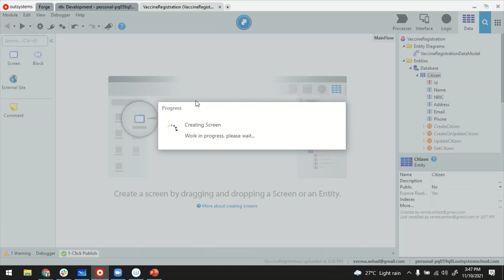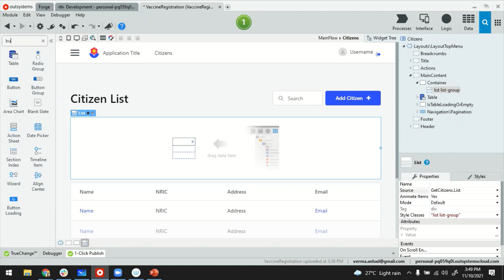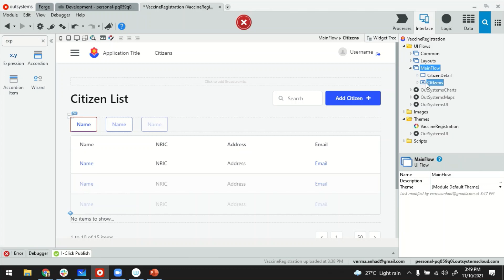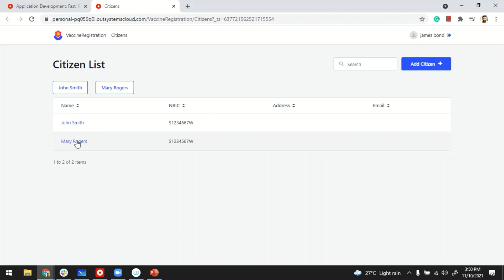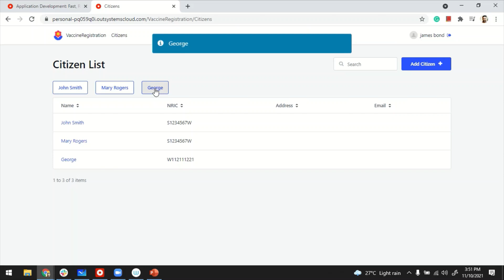How to create list of buttons dynamically at runtime in OutSystems?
Buttons can be added into a list widget to make them appear dynamically at run time.